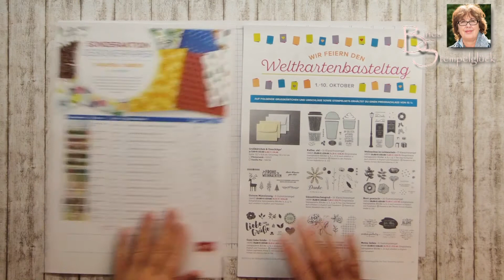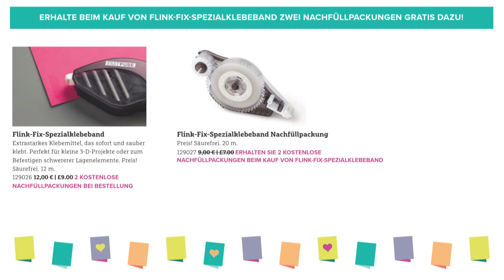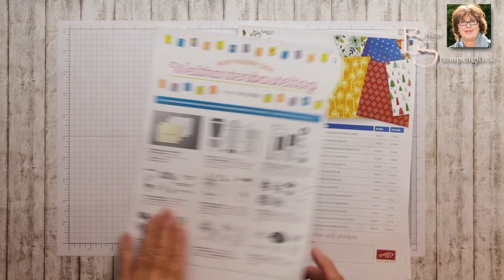Weltkartenbasteltag und Sonderaktion Designerpapier - Zwei Knüller im Oktober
Wie toll ist das denn! Heute gehen zwei supertolle Aktionen an den Start, und zwar die Sonderaktion Designerpapier und die Aktion zum Weltkartenbasteltag. Auf meiner Homepage kannst Du Dir gerne die entsprechenden Flyer ansehen. Solltest Du Fragen haben, so rufe mich an, oder schicke mir eine E-Mail.